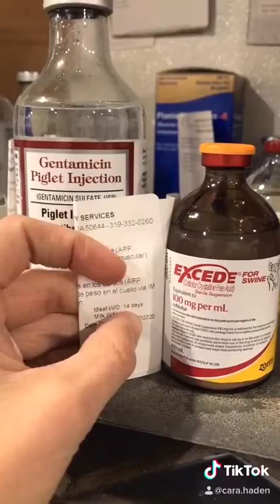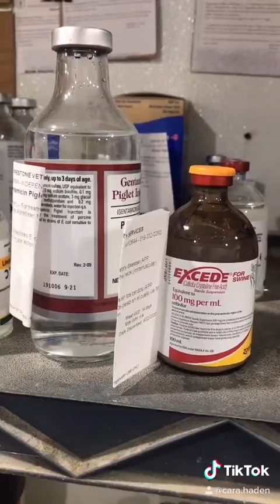What is a Withdrawal Period?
You hear farmers and veterinarians talking about a withdrawal period when it comes to antibiotics. Do you know what it means? Listen to Dr. Cara explain what it is and how it shows another reason for how we are doing our PART!